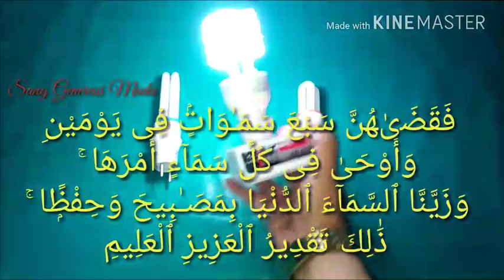Tak berjudul 6 960x540 2,13Mbps 2019 01 30 13 08 20